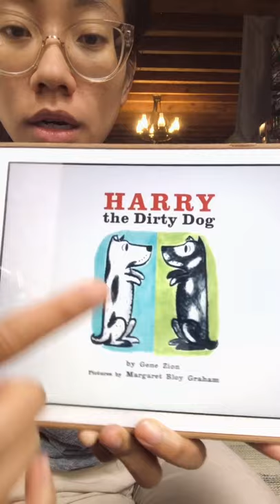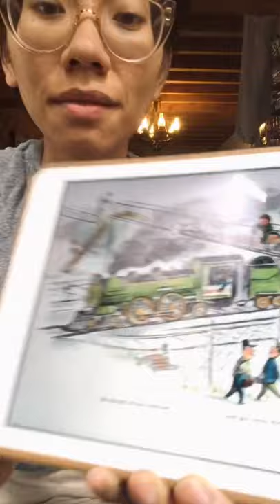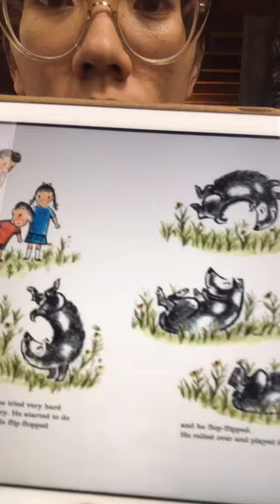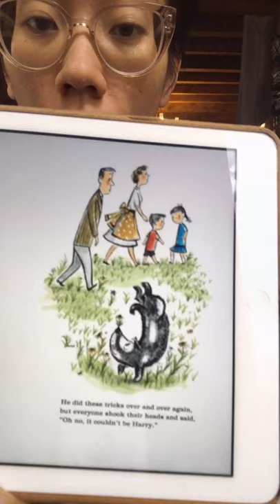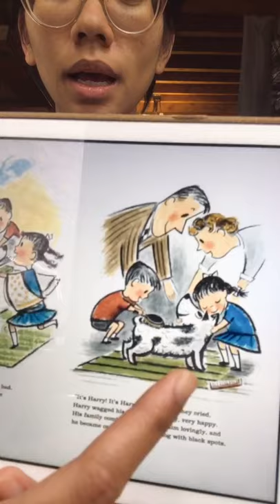Harry the Dirty Dog read by Nafisa Skeie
Harry the Dirty Dog by Gene Zion read by Nafisa Skeie 040220.